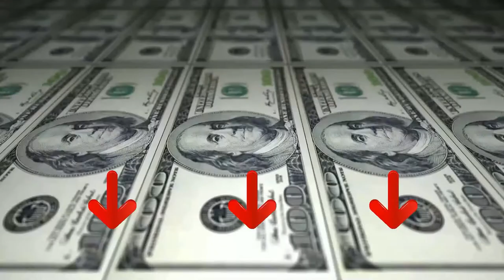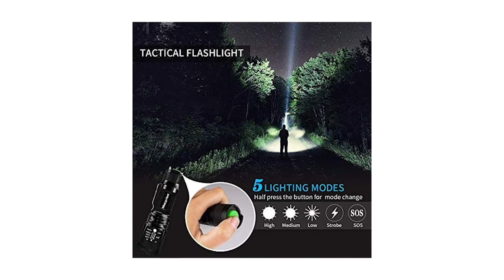» Migliore 3 Coltello da Caccia 2024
Il vincitore della qualità è l' Fardeer Knife.

I coltelli da esterno Optical FARDEER attirano davvero l'attenzione! La sua impugnatura antiscivolo G10 è piacevole da usare, l'alloggiamento in fibra di carbonio assicura un design nobile e le lame accuratamente trattate sono robuste.
come un coltello da esterno, un coltello da vita, un coltello da pesca o un coltello da caccia - 0036 è affidabile, preciso per incidere, tagliare, tagliare e affilare. Che si tratti di campeggio, escursioni o altri prodotti artigianali, un must per tutti gli appassionati di attività all'aperto.
poiché crediamo nella qualità del coltello da lavoro 0036 e apprezziamo la soddisfazione del cliente, esiste una garanzia di rimborso di 30 giorni. Inizia subito la tua avventura all'aperto.

L'alternativa è il Goodche Coltello.

il coltello da caccia con lama spessa 5 mm ha un'eccellente resistenza e resistenza al taglio e resistenza alla corrosione.
Realizzato in legno di alta qualità con pomello per proteggere le dita e ridurre al minimo l'affaticamento della mano, per garantire resistenza allo scivolamento durante l'uso e un'eccellente presa in condizioni di bagnato o asciutto.
il fodero in pelle di alta qualità realizzato a mano con passante per cintura integrato consente di trasportare il coltello di sopravvivenza in modo sicuro e sicuro sulla cintura.
realizzato in acciaio D2 di alta qualità, lama affilata spessa 5 mm con perno continuo per la massima durata. 3 rivetti rafforzano l'impugnatura full tang per molti anni.
è possibile utilizzare il nostro coltello da campeggio per diverse attività all'aperto.
Il vincitore del premio è l' Morpilot Coltello da Caccia.

Apri bottiglia, interruttore di vetro, taglierino per cinture di sicurezza, coltello caccia.
Torcia LED Potente a 5 Modalità: Alta luminosità, media luminosità, bassa luminosità, stroboscopio, SOS. Premere il pulsante posteriore per accendere, premere il pulsante a metà profondità per selezionare la modalità di funzionamento.
Alluminio di alta qualità, IPX 4 impermeabile Anti-goccia, Potenza da: 1x 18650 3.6v / 3.7v o 3X Batteria AAA batteria non inclusa.
Entrambi hanno il disegno della clip della penna, portatile per il campeggio, l'escursionismo, la caccia, l'equitazione, la pesca.